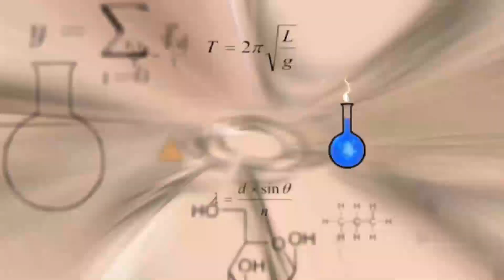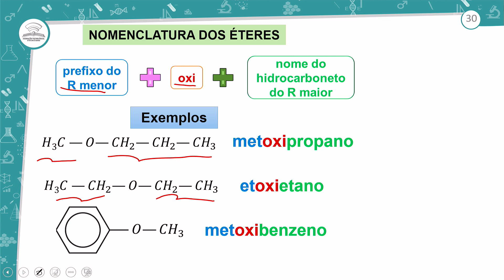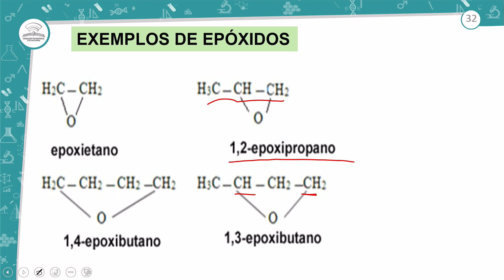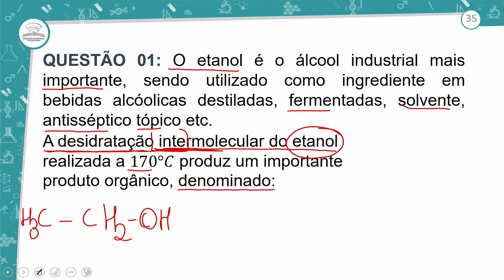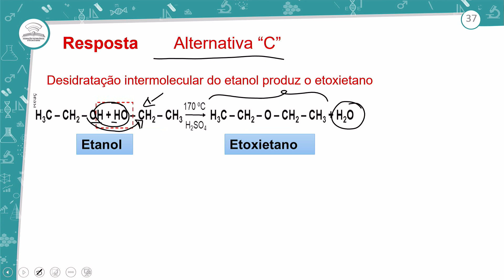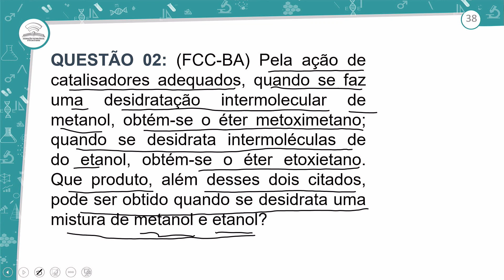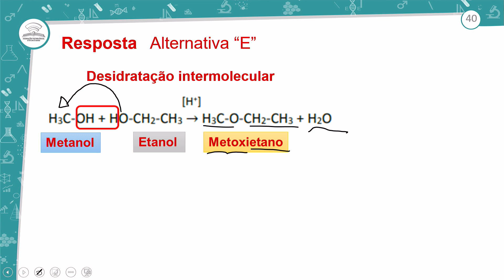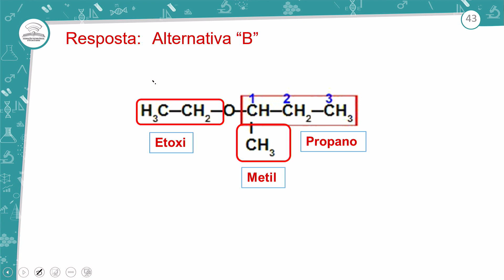28.2 - REVISÃO E CORREÇÃO - REAÇÕES ENVOLVENDO FUNÇÕES OXIGENADAS – PARTE III